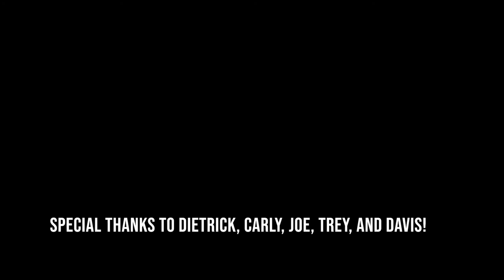STRANGERS BECOME FRIENDS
Meet this wonderful couple, traveling through Virginia on a 36 feet modified school bus!. I was just shooting videos of the City of Richmond (RVA), just for practice when I saw them. We started a conversation and we bonded immediately. The coolest people you will ever meet! Follow Dietrick on instagram@Dietrickhc and follow me also on Instagram@tony_lopez_photosrva. Thank you!